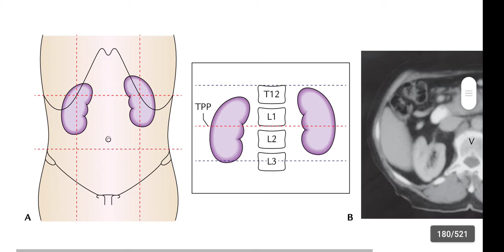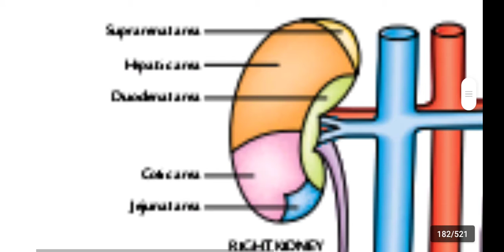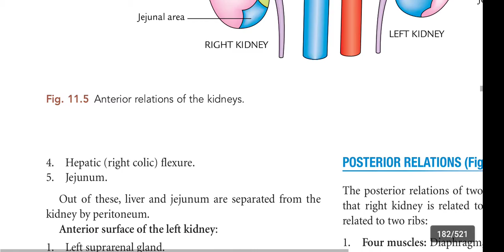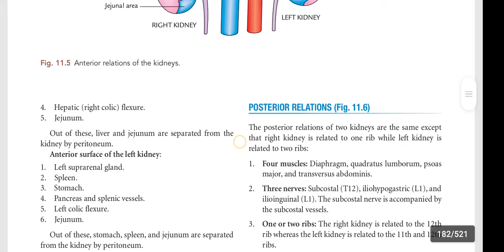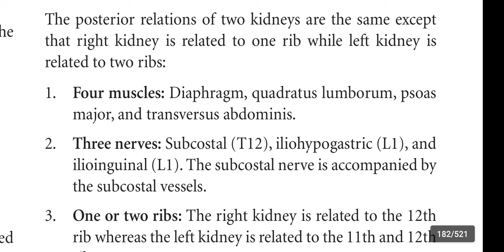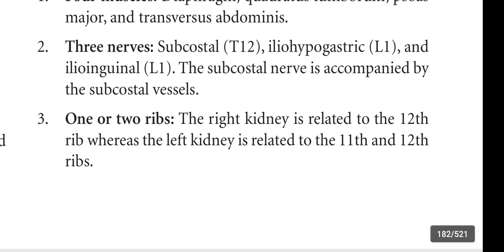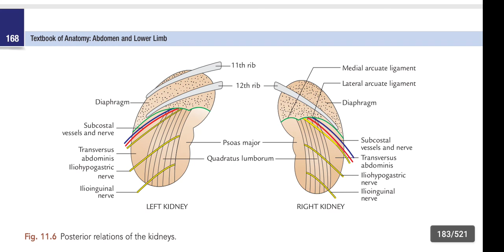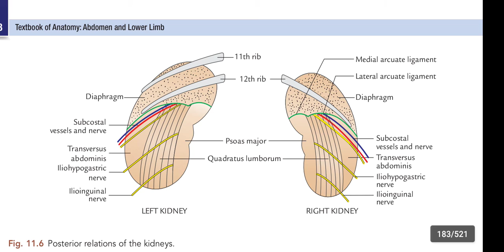Kidney part 3 - Relations of right & left kidneys